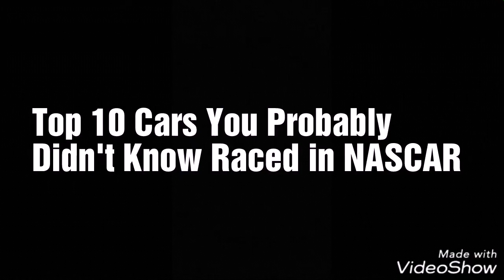Top 10 Cars You Probably Didn't Know Raced in NASCAR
This is list only includes cars that raced in the NASCAR Cup Series.
I decided to look at 10 cars you probably wouldn't have expected to have raced in a NASCAR Cup Series race in Top 10 Cars You Probably Didn't Know Raced in NASCAR.